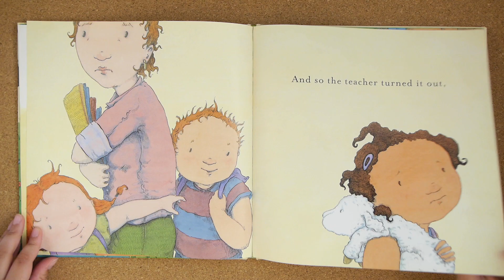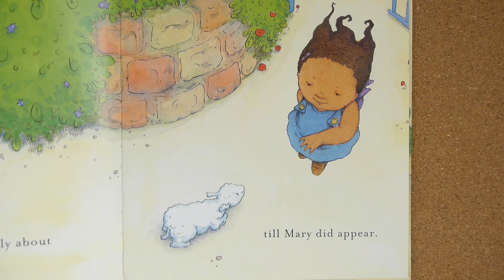Reece Reads: Nursery Rhyme (Mary Had a Little Lamb)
Another well loved rhyme brought to life by a talented artist.

Narration Music:
The Green Orbs - Mary Had a Little Lamb